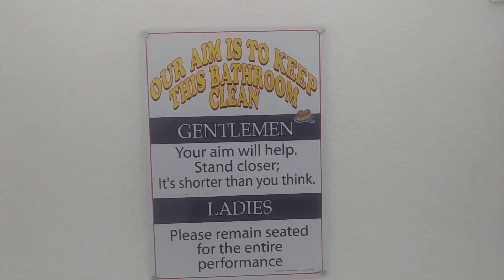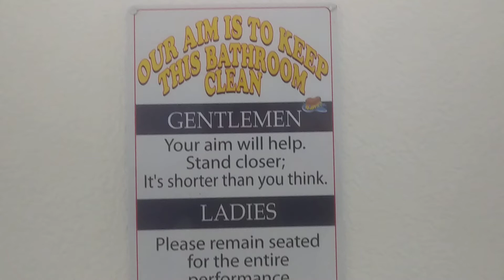Enjoy life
Goodness